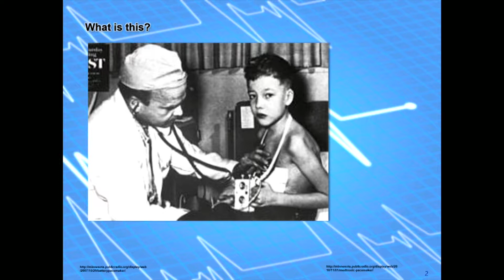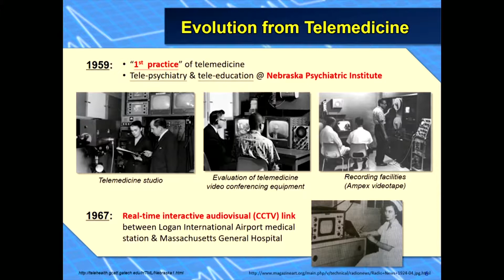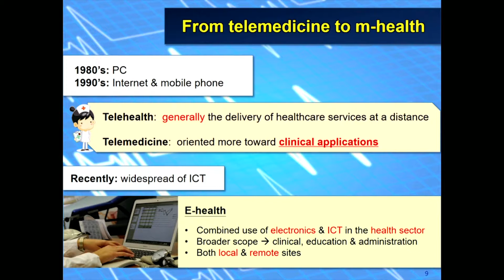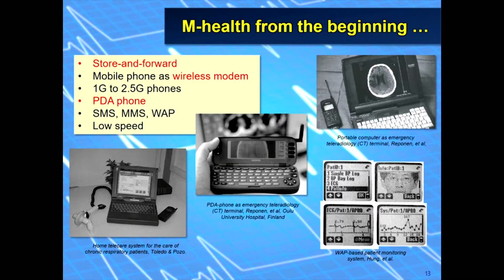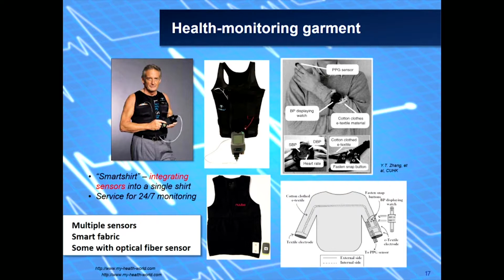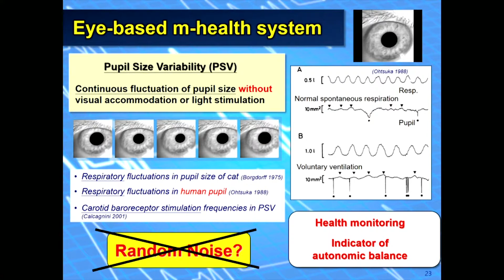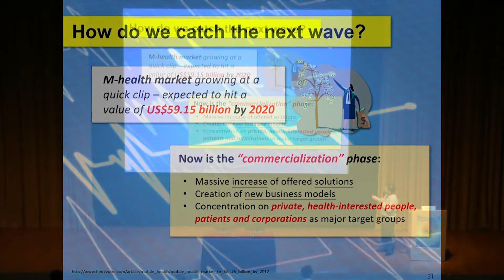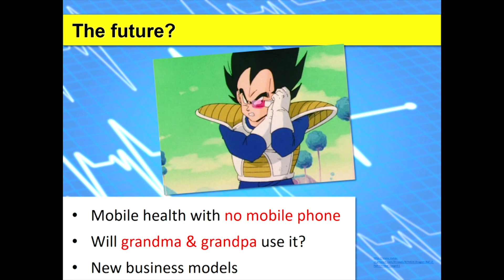物聯網的來臨：網絡發展及穿戴裝 Part 2 Catching the Next Wave in IoT: Enabling Network and...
2018香港科學節講座：物聯網的來臨：網絡發展及穿戴裝置 Part 2

IPv6是下一代互聯網通訊協定。它龐大的網址空間不但能應付急速增長的上網人數，更可讓「物件」連接上網形成物聯網（IoT），讓人們生活更方便。本講座介紹甚麼是IPv6，它如何能有效解決網址短缺問題，然後討論IPv6的部署，最後會分享 IoT 的發展及應用。討論中會提及一些有代表性的例子，當中包括智能醫療及穿戴式傳感器。

講者：熊景輝博士（香港公開大學 科技學院 工程科學學系 助理教授）

主辦機構：香港公開大學 科技學院 工程科學學系，香港科學館協辦

講座日期及時間：1-4-2018 上午11:00 - 正午12:00

HK SciFest 2018 Lectures: Catching the Next Wave in IoT: Enabling Network and Wearable Technologies Part 2

The most recent version of the Internet Protocol is IPv6. Its address space is so large that it not only fulfils the need of the world population but also allows numerous "things" connecting with the Internet and the Internet of Things (IoT) to make home life more convenient. This lecture gives an overview on IPv6 and how can it solve the address shortage problem, discusses on its deployment, and introduces the application and development of IoT. Representive case studies of smart health and wearable technologies are also discussed.

Speakers: Dr. Kevin Hung King-fai (Assistant Professor, Engineering Sciences, School of Science and Technology, The Open University of Hong Kong)

Organisers: Engineering Sciences, School of Science and Technology, The Open University of Hong Kong, in assoication with Hong Kong Science Museum

Lecture date and time: 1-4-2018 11:00am - 12:00nn

2018香港科学节讲座：物联网的来临：网络发展及穿戴装置 Part 2

IPv6是下一代互联网通讯协定。它庞大的网址空间不但能应付急速增长的上网人数，更可让「物件」连接上网形成物联网（IoT），让人们生活更方便。本讲座介绍什么是IPv6，它如何能有效解决网址短缺问题，然后讨论IPv6的部署，最后会分享 IoT 的发展及应用。讨论中会提及一些有代表性的例子，当中包括智能医疗及穿戴式传感器。

讲者：熊景辉博士（香港公开大学 科技学院 工程科学学系 助理教授）

主办机构：香港公开大学 科技学院 工程科学学系，香港科学馆协办

讲座日期及时间：1-4-2018 上午11:00 - 正午12:00